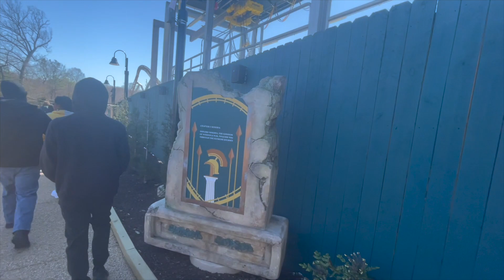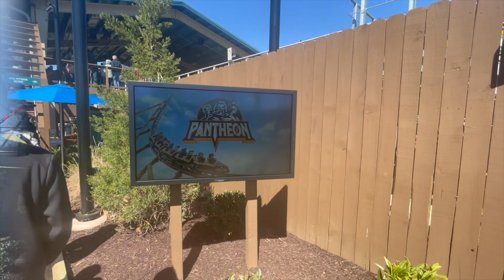RIDING PANTHEON FRONT ROW - BUSCH GARDENS WILLIAMSBURG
In the video we go to Busch Gardens Williamsburg to ride the new for 2022 ride Pantheon!! We got ride it three times.. Front middle and back row! This is our new favorite ride in the park!